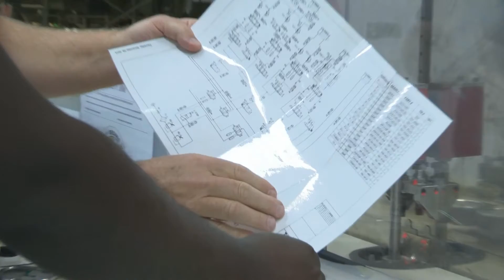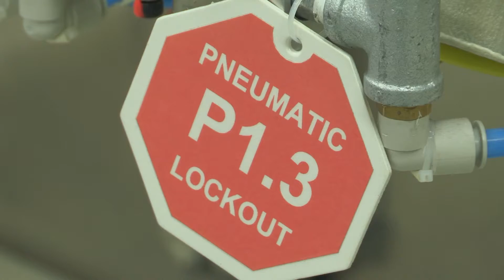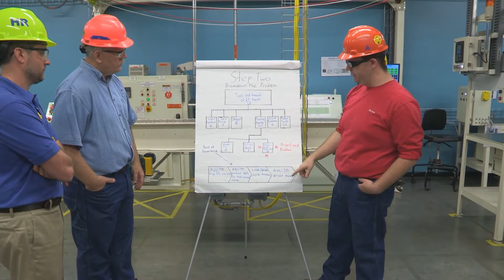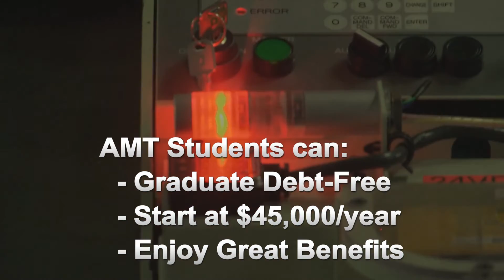AMT Program Video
The Indiana Advanced Manufacturing Technician Program is a two-year work-study degree program for students at Vincennes University.  AMT students work with staff from Toyota Motor Manufacturing, Indiana, and learn on the job at TMMI.